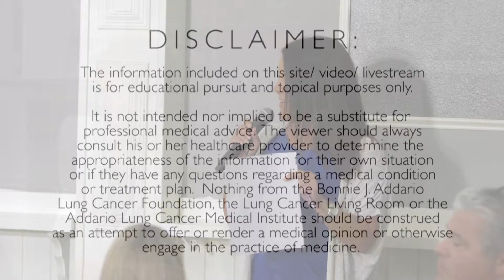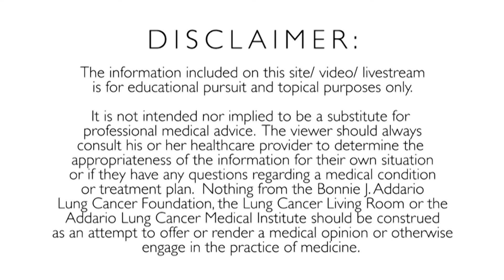The Era of Targeted Therapy & Immunotherapy - August 2, 2018 - Lung Cancer Living Room™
Join in on a special edition of The Lung Cancer Living Room™, hosted in Ft. Lauderdale, Florida, where a panel of doctors and patient advocates discuss the latest advances in personalized medicine and targeted therapies for lung cancer patients.